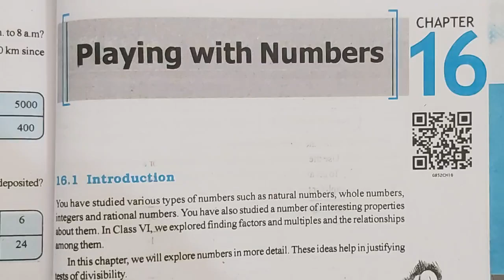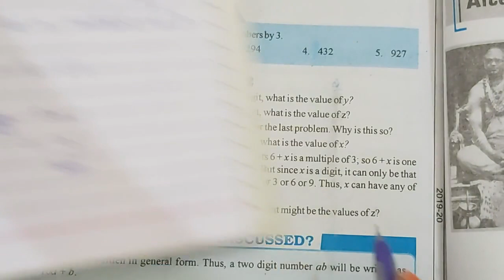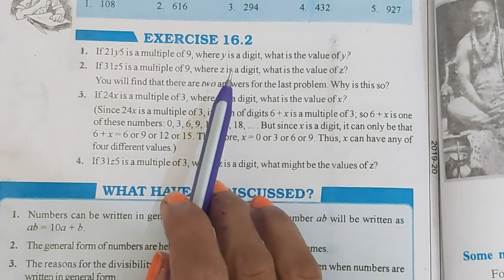Class-8th/,Ex-16.2 (Q-1 to Q-4) Chapter-16 (Playing with Numbers)